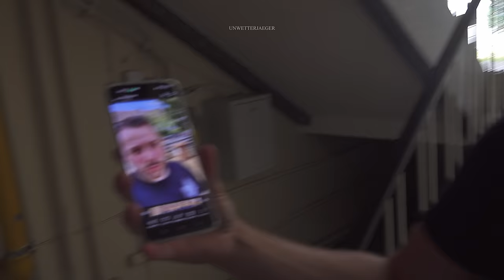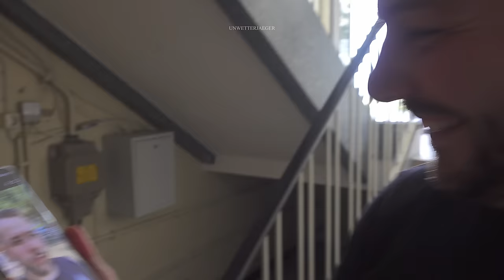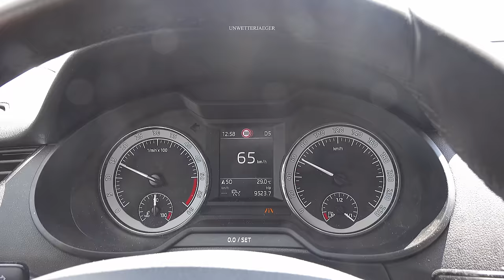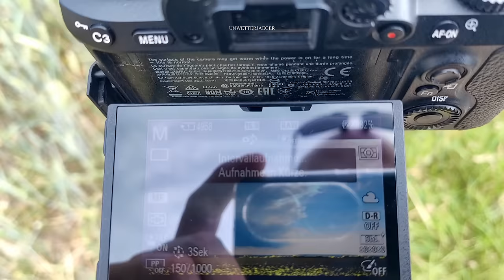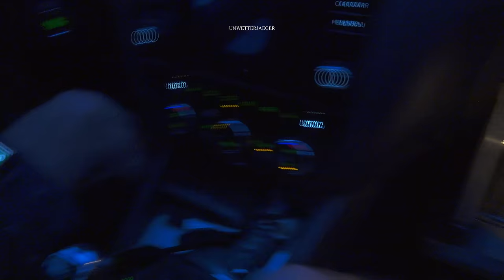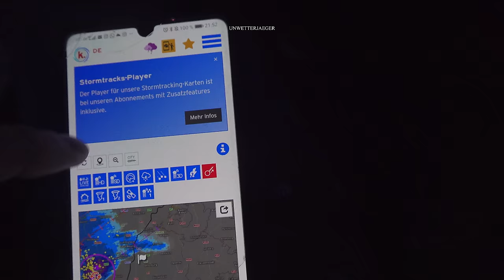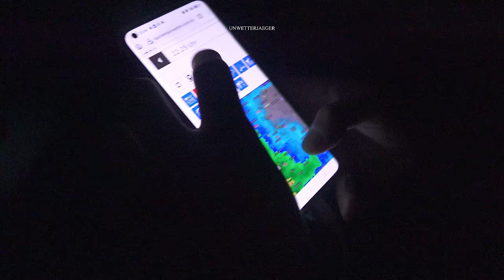Organisierte UNWETTER im Südwesten - Superzellen aus Frankreich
Am 26. Juni 2022 ging es für uns weit in den Südwesten. Ein gutes Wetter-Setup sollte dort am Nachmittag und Abend für ordentliche Unwetter sorgen!

Erstmal vertrödelten wir einiges an Zeit, als wir eine Vorauslöse über den Schwarzwald gechased haben. Schnell ging es über die Bergkette Richtung Freiburg, denn aus Frankreich kamen mächtige Superzellen. Hochgradig organisiert und mit teils über 5 cm Hagel!

- WERBUNG -

- MUSIK-

WETTERSEITEN